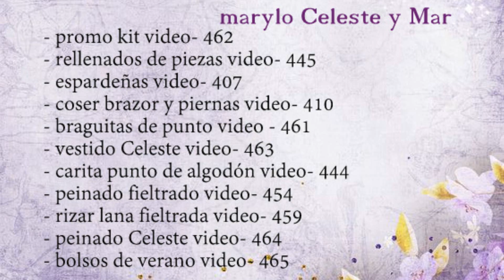tutorial MUÑECA CELESTE, PEINADO video - 464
Nenicas hacemos el peinado de la muñequita Celeste facilisisimo
os dejo el enlace de mi tienda online por si queréis bichear un poco hay cositas súper bonitas y montón de telas de muñecas y de todoo y si queréis estos kits están disponibles en mi tienda
tenéis el enlace de los patrones del cuerpo

ENLACES DE COSAS QUE YO USO

CÁMARA CON LA QUE GRABO

TARJETAS SD QUE USO TENGO 2